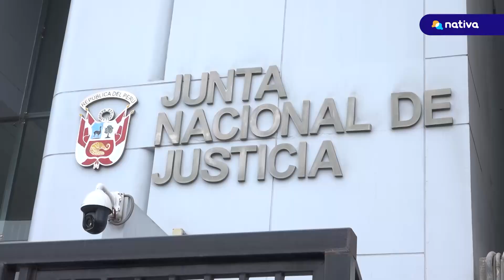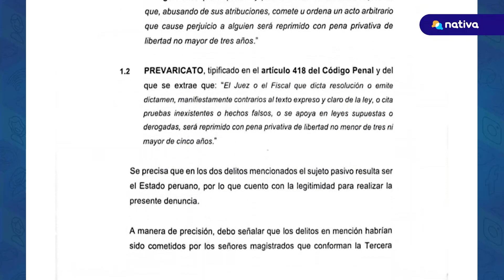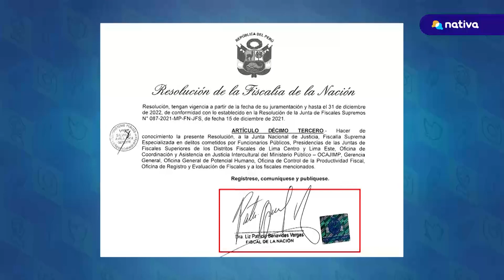🔴 CONGRESO: Las maniobras en el intento de destituir a la JNJ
🔴Después de que el Poder Judicial ordenara la suspensión del proceso contra la Junta Nacional de Justicia (JNJ), el Congreso ajustó su agenda reprogramando la discusión en torno al informe final de la Comisión de Justicia, que recomienda la destitución de los siete miembros de la JNJ por presunta causa grave. Sin embargo, la historia no termina allí: el Congreso ha presentado una apelación contra la medida cautelar dictada por el Poder Judicial. Además, la congresista Chirinos ha presentado una denuncia contra los jueces responsables de conceder la medida cautelar a favor de la JNJ.

🎙Reportera: Kimberly Barrantes